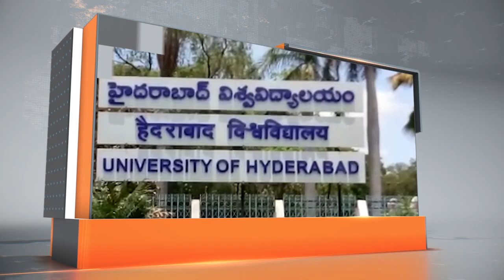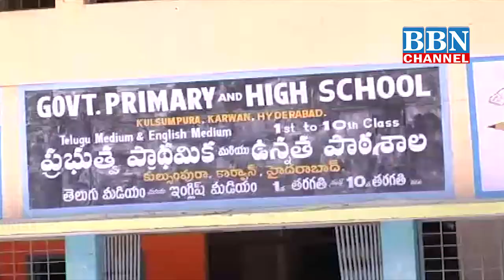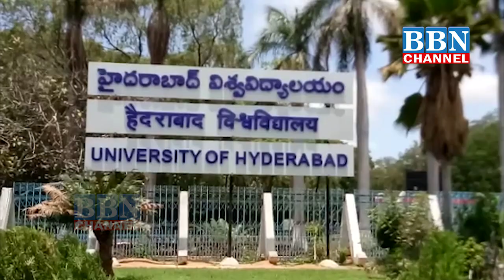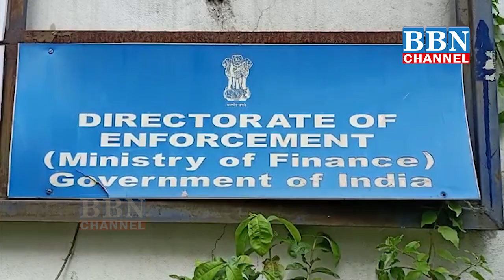BBN News Bulletin 22-July-2019 (Part-1) | HYDERABAD